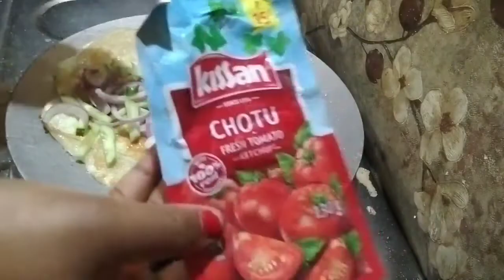Egg roll/ একদম কম খরচে বাড়িতেই বানিয়ে নিন রেস্টুরেন্ট স্টাইলের এগ রোল রেসিপি/ এগ রোল।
Kolkata Egg Roll is one of the most loved Kolkata street foods. Delicious flaky flat bread, covered with egg on one side and filled with a simple salad of onion and cucumber. Little amount of chaat masala is added for flavor and sometimes, a pinch of Indian black salt also goes in. A tiny dollop of ketchup and its wrapped casually. The vendors will always make it fresh and serve piping hot to hungry customers passing by. Kolkata Egg Roll makes for a great meal option too and often, it’s my go to when I am out of dinner ideas.

Prepare the dough with all-purpose flour, water salt and sugar. The dough needs to be soft and pliable.

It’s extremely important to let the dough cover and rest for 30 minutes before you shape the layered paratha. Resting the dough at every step allows it to relax and makes it easy to roll.2 and 1/2 cups all-purpose flour
1 tablespoon sugar
1 teaspoon salt
2 tablespoons oil
1 cup warm water, you might need more or less, so add little by little as you form a soft dough
1 red onion
2 small/ 1 big cucumber
2 to 3 green chili
Handful of chopped